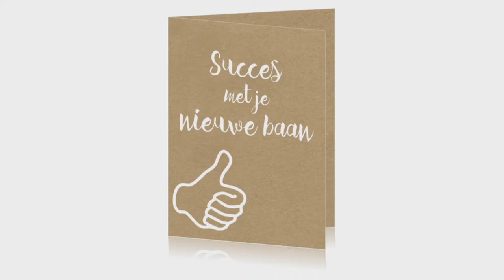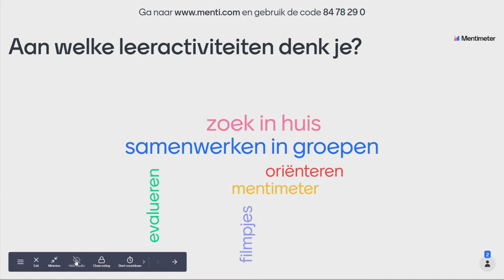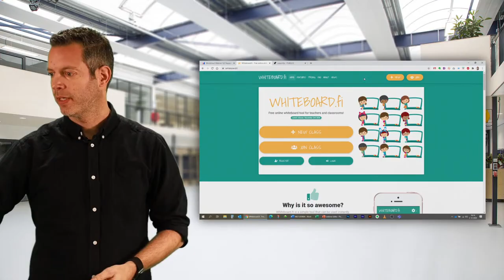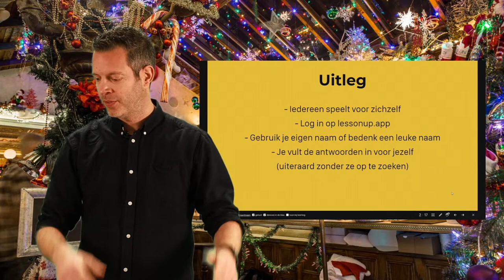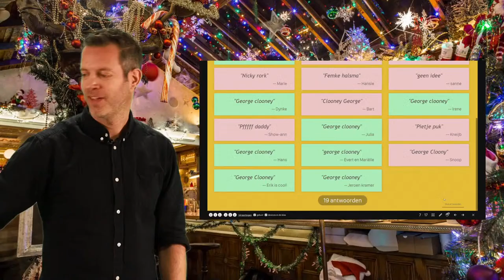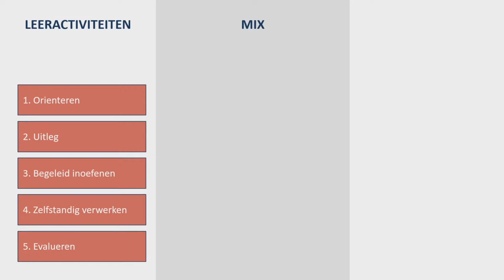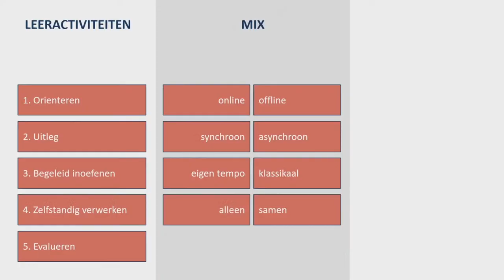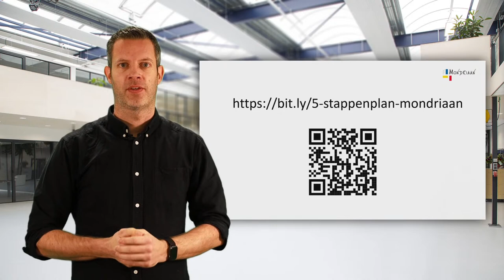In vijf stappen naar een goede online les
Waarom is een online les eigenlijk anders dan een gewone les? Behalve natuurlijk het feit dat de les online is ... En op welke manier kun je er toch voor zorgen dat er online actief meegedaan wordt door de studenten?

In dit tweede ROC Mondriaan webinar gaan we aan de slag met de handreiking 'In vijf stappen naar een online les'. Michel van Ast, auteur van onder andere hét boek over ict en onderwijs 'Kleppen Dicht', neemt ons stap voor stap mee!